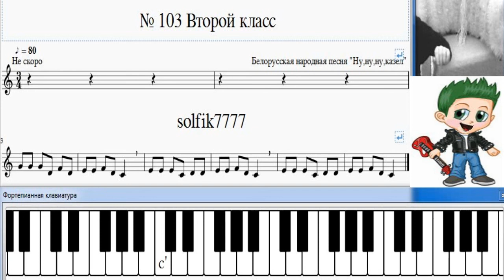Сольфеджио Б Калмыков, Г Фридкин 2 класс № 103